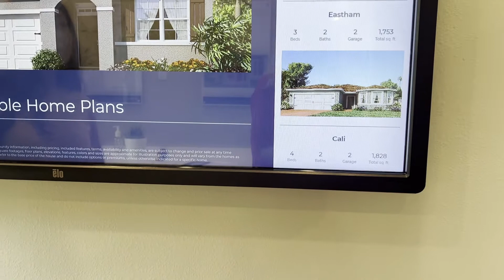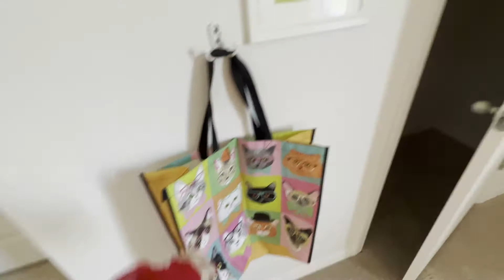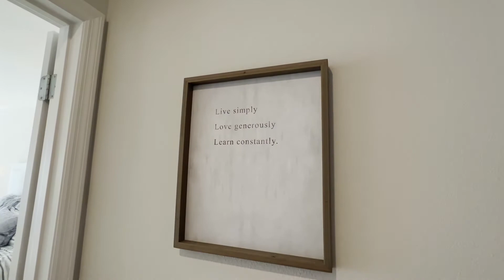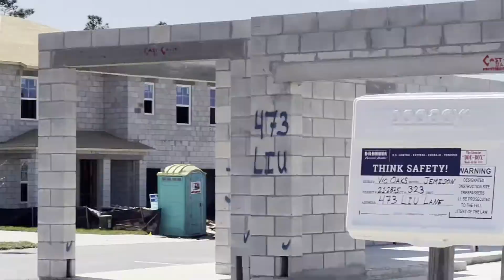Buying a house from a builder House models What does construction look like All houses are sold What